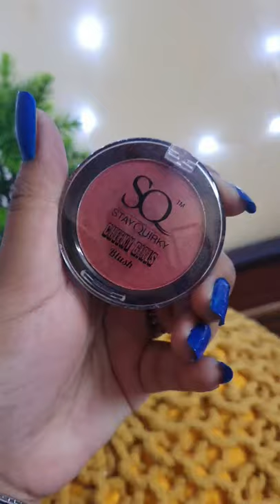Must have MAKEUP ESSENTIALS for Cabin Crew Interview ✈❤